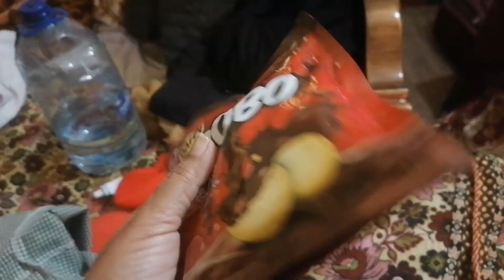Karachi se mamu lekr aye gift🎁\\bakery walo ne mamu ko dia dhokha🤕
Asslam-o-alaikum! I hope ap sb thek honge. Hurain ki suni chat patti batain, breakfast kia. Mamu ko bakery walo ne cheat kia li hui chize bhul gye uthana but unho ne wapis nhi ki, Lahore ka khubsrat weather.